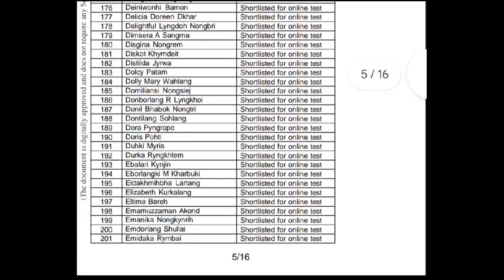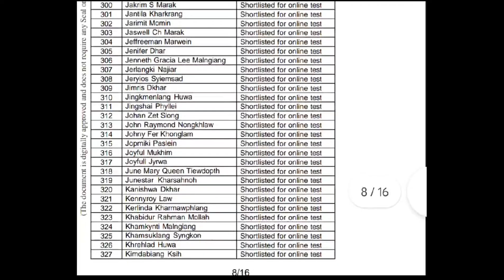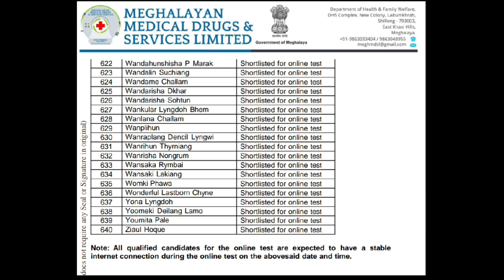List of Qualified candidates for online test for post of Lab Technician